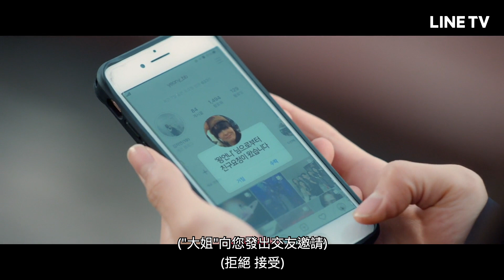【Good Casting】精彩片段：校園小混混想使壞，姊姊崔江姬教導做人道理 | LINE TV 共享追劇生活